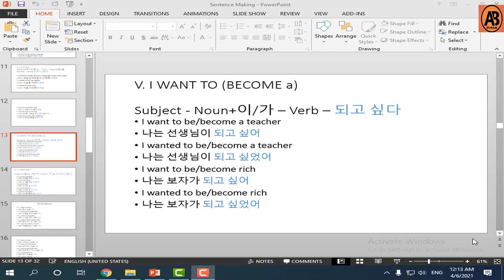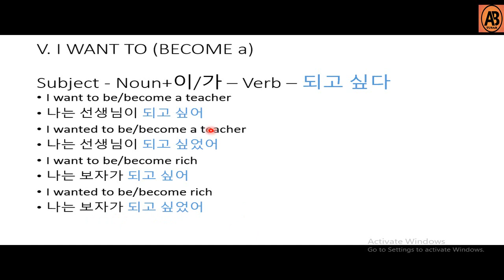কোরিয়ান বাক্য তৈরি পর্ব ৫ ।। Korean Sentence Making part 5 (되고 싶다)